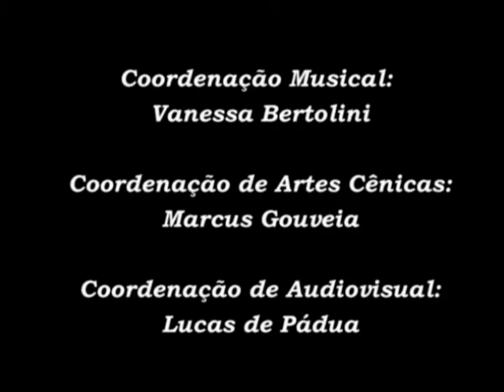TV GAN - Marcha Pela Vida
Video-clipe da música Marcha Pela Vida, com Maurício e Melina Keller. Pai e filha falando sobre o dom da vida. Visite